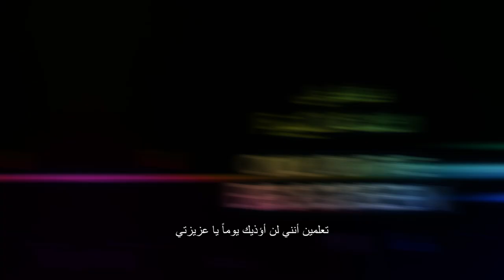Missing | Trust Event | February 23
Twists and turns made for the big screen
Catch them all in MissingMovie this February 23 in cinemas

أحداث مشوقة، غموض، وتوتر عالي كلها في فيلم ميسينغ
يعرض  إبتداءً من 23 فبراير في صالات السينما